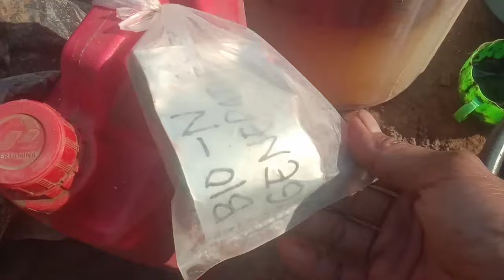CUKUP 24 JAM JADI‼️BUAH TIMUN LANGSUNG BESAR BEGINI